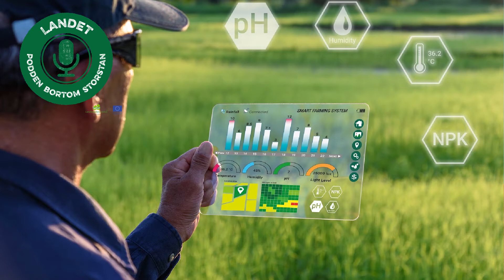#121 Om AKIS har Sverige rätt kunskap för att producera mer mat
Hur sprids egentligen ny kunskap inom de gröna näringarna?
Inom den EUs jordbrukspolitik använder man sig ofta av begreppet Agricultural Knowledge and Innovation System eller AKIS för att beskriva hur just kunskapsförmedling fungerar i olika länder eller regioner.
Till exempel genom utbildning, rådgivning och innovation.
Så hur fungerar AKIS i Sverige? Och hur kan vi se till att innovation och ny forskning når ut till de som arbetar praktisk inom lantbruket?
Medverkande:
Per Hansson, verksamhetsledare SLU Kompetenscentrum företagsledning
Elisabeth Hidén, ordförande i LRF Ungdomen
Jesper Broberg, Förbundsdirektör Hushållningssällskapets Förbund
I podden Landet hör du journalisten Håkan Montelius prata med spännande, kunniga och kända gäster om allt som har med våra landsbygder och kustbygder att göra.
LYSSNA PÅ MER AV PODDEN LANDET

Långt över 100 avsnitt inom följande ämnen:
Finansiering & utbildning
Fiske & vattenbruk
Företagande & förutsättningar
Innovation & utveckling
Integration Jämställdhet
Klimat & miljö
Kultur & normer
Lokalt ledd utveckling
Mat & livsmedel
Naturturism
Politik & program
Service i landsbygder